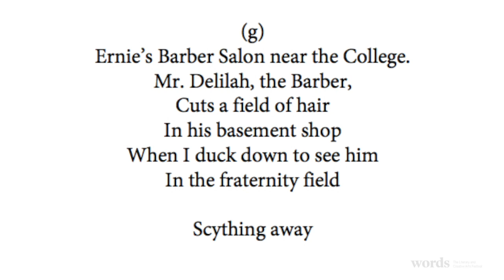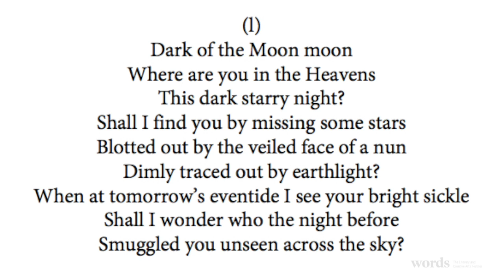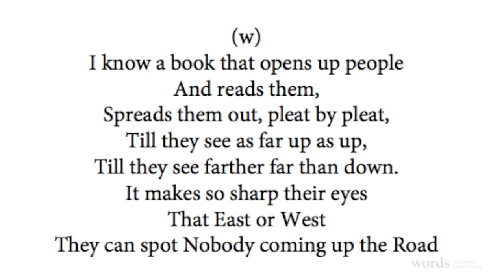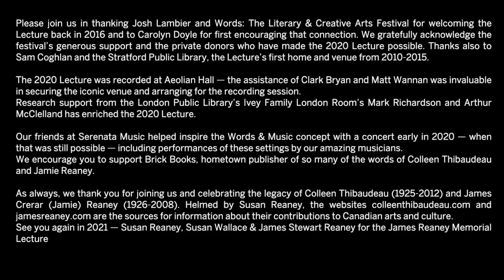Oliver Whitehead set HD 720p